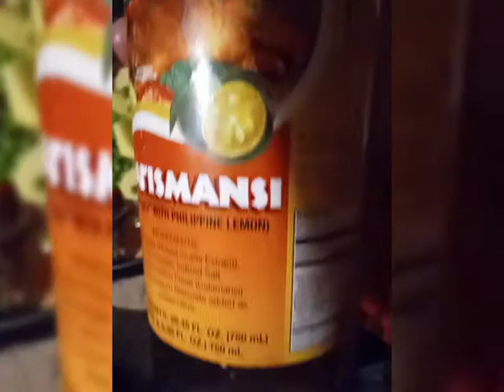Ganitong Luto gawin mo sa Beef kaldereta mas healthy at lalong pinasarap.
Cooking the Best kaldereta .
Engredients:
Beef spare ribs, Beef liver, 2 big slice tomato, 1 whole garlic chopped, 1 whole big onion, 1 1/2 cup pineapple juice, 1/4 cup soy sauce, 2 spoon fish sauce, 1/2 Spoon garlic pepper salt powder, 1 spoon brown sugar, 1/2 cup ketchup, 3 green onion leaves, 5 Basel leaves, 2 small red bell pepper, 10 small potatoes, 1/2 cup green peas, 2 bunches of straw mushrooms,
marinate for 1 hour the beef spare ribs and liver. then cook the garlic,onion and tomato and put the beef spare ribs and put one by one some engredients.